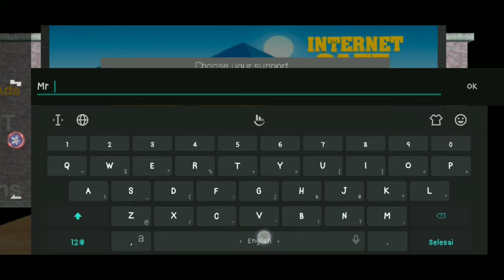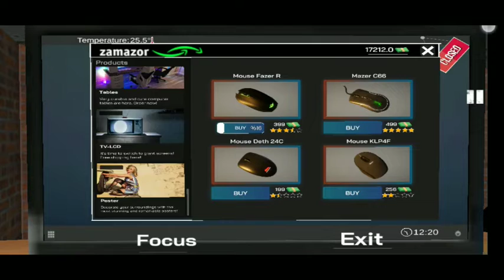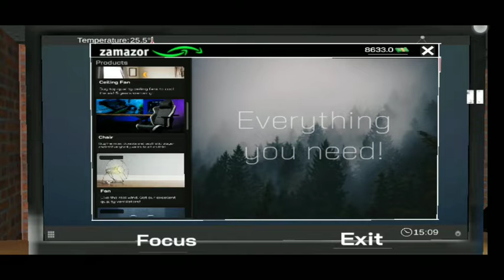cobain game pc di android !! mantap jiwa !! internet cafe simulator android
oke temen2 di sini saya akan kasih game seru nih yaitu game pc yang di kompres ke android yaitu internet cafe simulator.
yuk simak